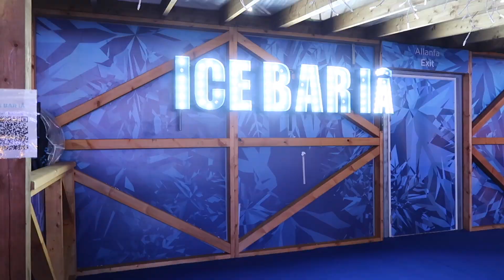CARDIFF VLOG - WINTER WONDERLAND, ICE SKATING, CHRISTMAS MARKETS...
Spend a couple of christmassy days with me in this Cardiff vlog 2022! I finally managed to drive to Wales to spend some time with my sister including going to the Cardiff Winter Wonderland, Ice Bar & exploring the Christmas Markets.

So please enjoy my first christmassy vlog to Cardiff with my sister and there may be a few more Christmas related videos to come this year...